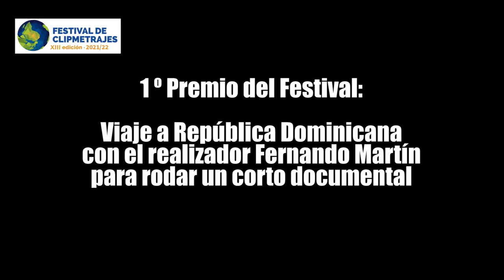Esteban Novillo. 1º Premio Festival de Clipmetrajes XIII ed.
En esta entrevista, Esteban Novillo, ganador del premio al Mejor Clipmetraje, nos habla de su experiencia como participante en esta XIII edición del Festival y sobre sus emociones al formar parte del palmarés ganador.